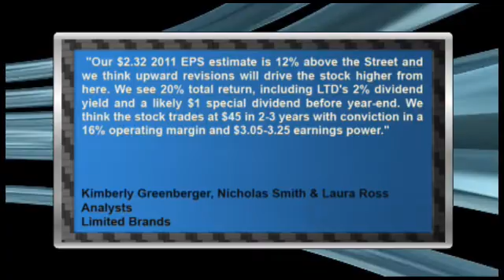Morgan Stanley Believes Limited Brands Will Reach 15% Margins Sooner Than Street Expects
Morgan Stanley (NYSE:MS) analysts said they are believers in 15% margins for Limited Brands (NYSE:LTD) sooner than the street expects and they see them going to 16-17% over time.

Analysts Kimberly Greenberger, Nicholas Smith and Laura Ross said, "Our $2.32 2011 EPS estimate is 12% above the Street and we think upward revisions will drive the stock higher from here. We see 20% total return, including LTD's 2% dividend yield and a likely $1 special dividend before year-end. We think the stock trades at $45 in 2-3 years with conviction in a 16% operating margin and $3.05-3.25 earnings power."

The bank maintained its overweight rating on the stock, with a $33 price target. It sees fiscal 2010 EPS of $2.02 and fiscal 2011 EPS of $2.38.